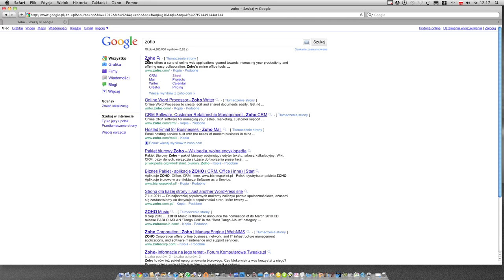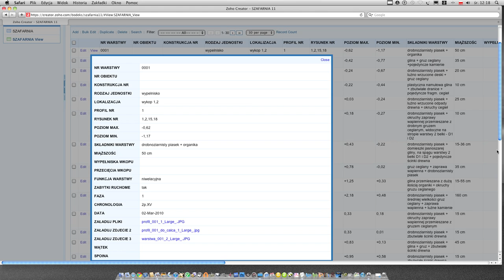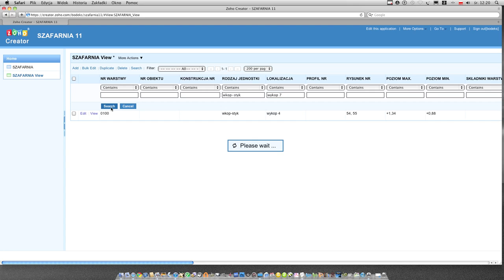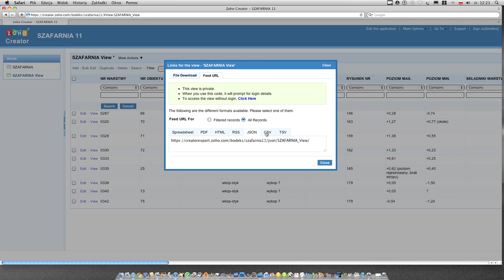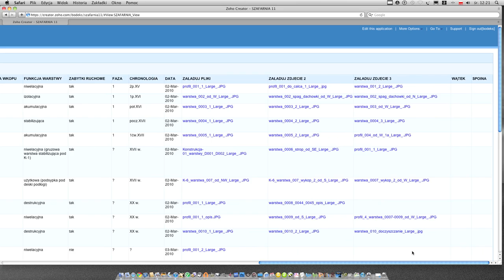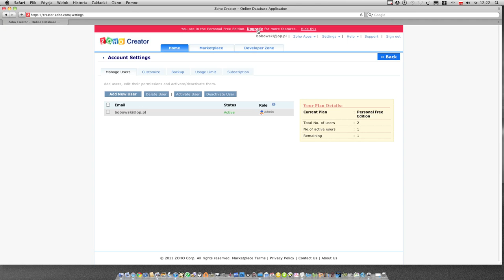Easy recording system for archaeology - using application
Use your Easy Recording System for field archaeology. We present work with our application. Smart application for archaeology organize all your field datas. you can add attachments, sort, filter and export to several formats (f.e. Excell, Pdf, html ...). Author Dr.Bogdan Bobowski

. Author Dr.Bogdan Bobowski